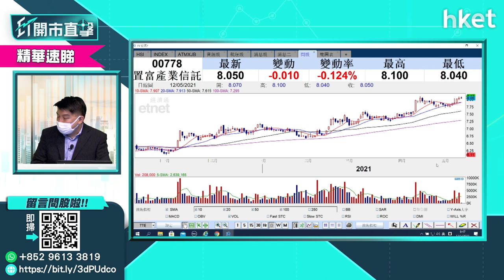【ET開市直擊】（精華）2萬元資本買咩股票可一個月賺10%？盧嘉偉這樣回答（2021年5月12日）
投資新手欲買股為資本增值，有何股票選擇？獨立股票人盧嘉偉這樣回答。